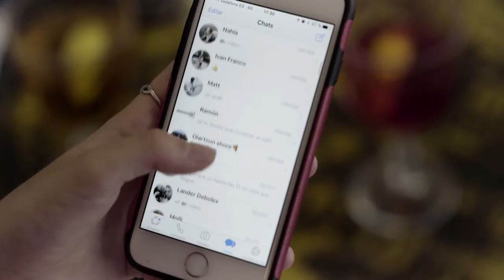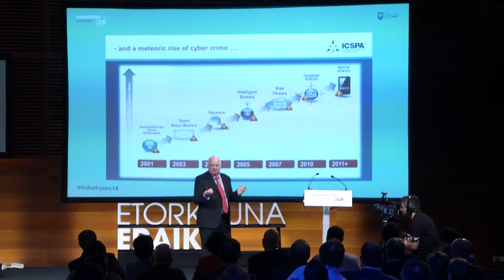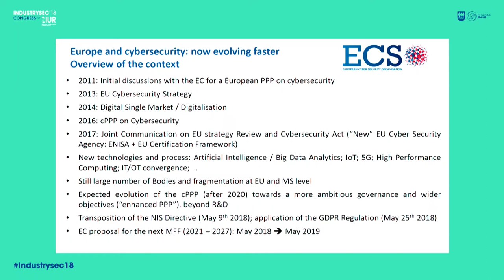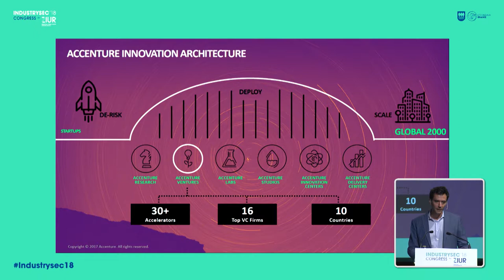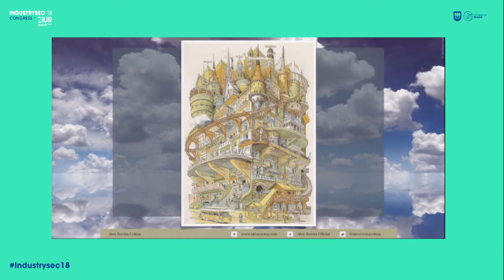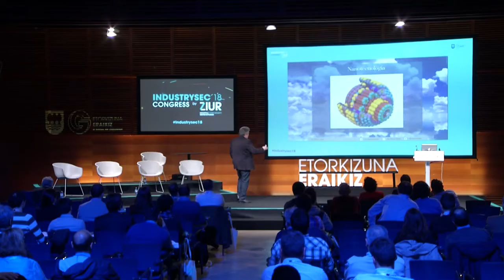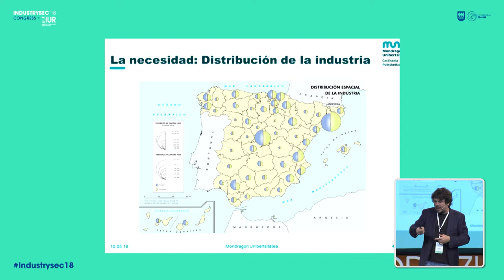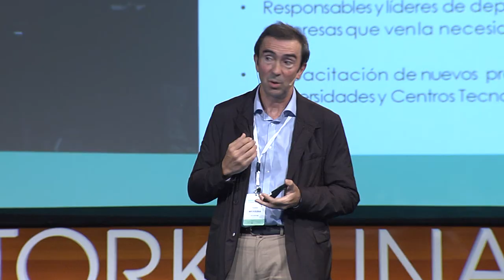Lehen eguneko Jardunaldia Basque IndustrySec´18 Kongresua